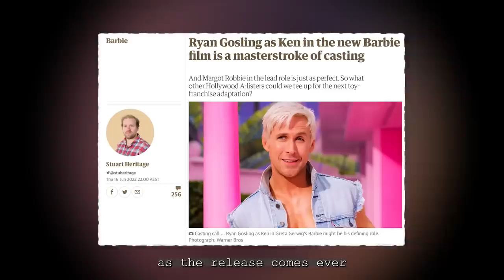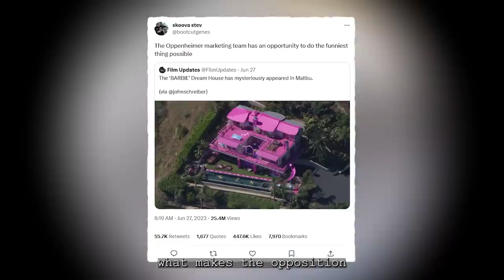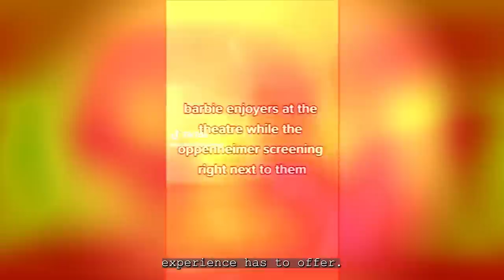Barbie Vs Oppenheimer: The Final Battle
Who will win and who will die?

Dank Lollies
FreeGamer
Larka
richtofen